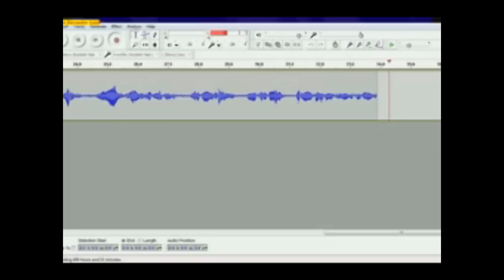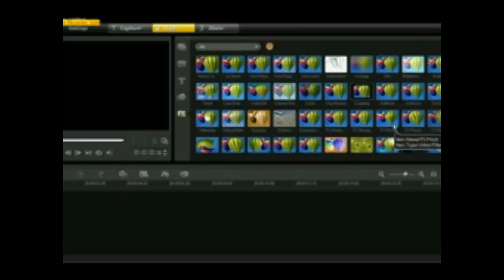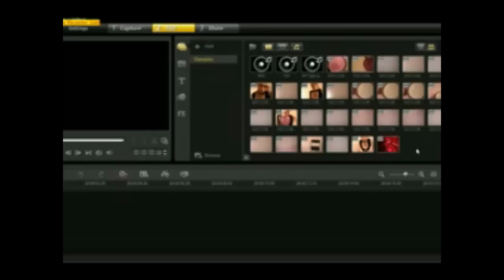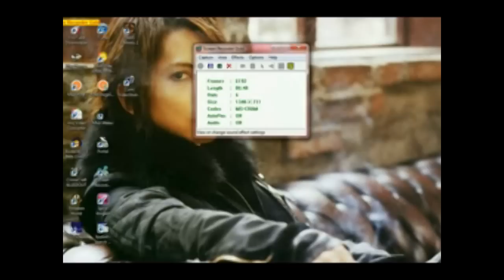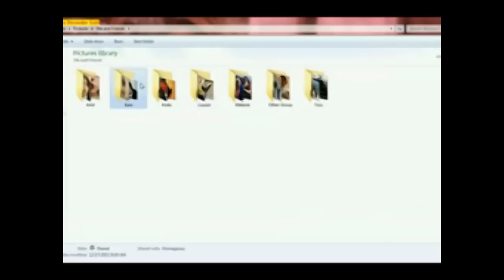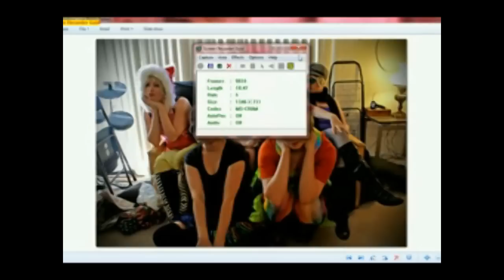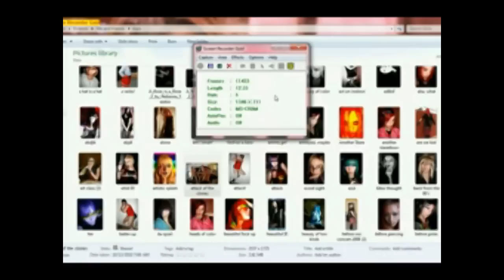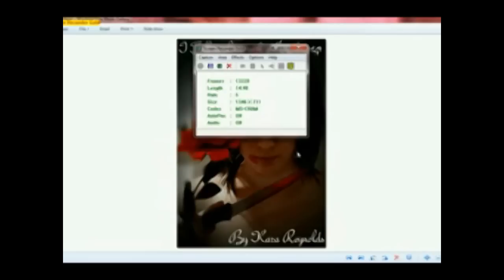Reitanna Says #1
so i finally found a solution, and here it is! the music video mentioned here has already been uploaded